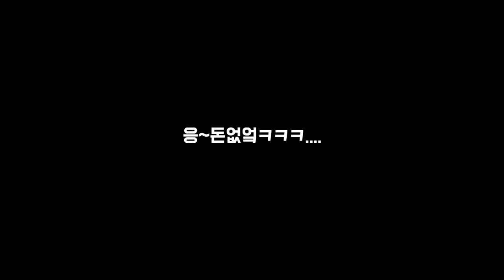여행유튜버 직접 밝히다 신형 맥북 사지않는 이유 (feat. 우마 (U.M.A) 님)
먼저 사과 말씀부터 드릴게요..
맥북 최신기종을 사지 않는 이유
정말 이게 팩트이긴한데요 도..돈이 없...
영상편집 이 요즘 너무 버벅거리는 통에 영상을 만들게 됐습니다
제가 정말 애정하는 우마님영상을 오마쥬해서 만들었구요..!
하.지.만!! 이 영상만 띡 올려놓으면 진짜 무근본 어그로겠죠?
다음영상에서 맥을 저렴하고 합리적으로 구매할 수 있는
핵꿀팁을 공유하려고해요!
바로 어제 iMac2019 를 사서 쓰고있고,
본 영상도 아이맥으로 편집을 했습니다.
다음영상을 위한..예고편 정도로 생각해주시면 감사드리겠습니다.
괜한 어그로끌려고 이자식이 지x발광을 하네..라고 느끼신분들
다시한번 사과드립니다 ㅜㅜ 다음편에서 정확한 정보를 드릴게요!!

► 바켠민

Shot on iPhone 7+ / Sony RX100 V